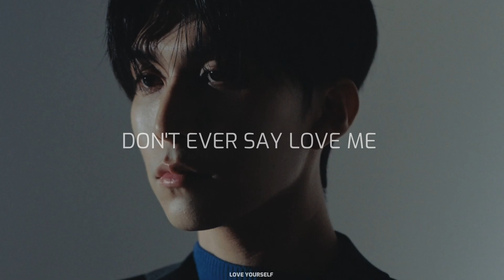colde - don't ever say love me (ft. rm of bts)